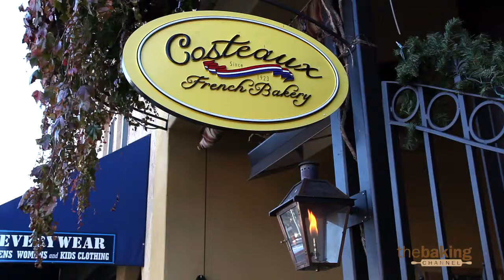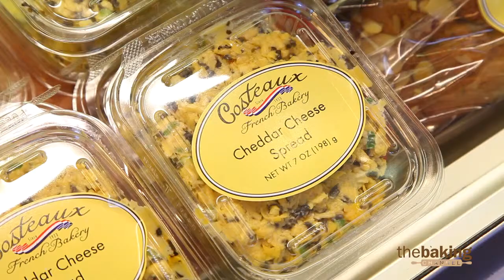Branding Outside the Bakery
Costeaux French Bakery shares profitable ideas for branding outside your retail bakery shop.